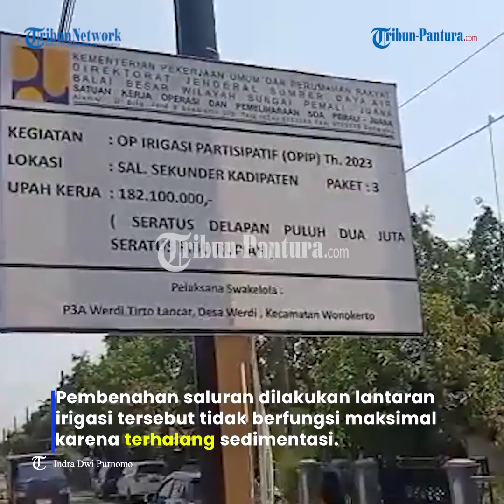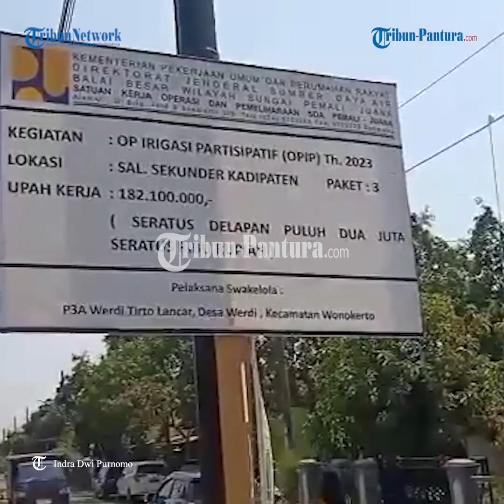Sedimentasi Capai 80 Cm, Irigasi Werdi Pekalongan Dibenahi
Saluran Sekunder Kadipaten di Desa Werdi, Kecamatan Wonokerto, Kab Pekalongan, kini sedang dibenahi.

Pembenahan saluran dilakukan lantaran irigasi tersebut tidak berfungsi maksimal karena terhalang sedimentasi.

Keberadaan saluran sekunder Werdi bagi petani sangat vital.

Karena, irigasi tersebut mengaliri persawahan seluas 70 hektare yang tersebar di Kecamatan Wonokerto dan Siwalan.

Sedimennya tersebut cukup tinggi kisaran 50-80 sentimeter.